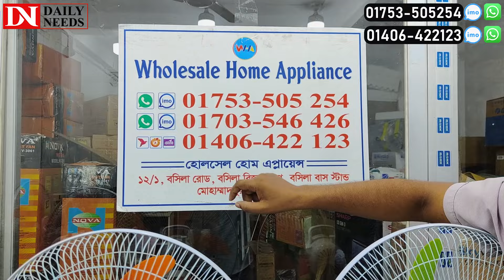অরিজিনাল ডিফেন্ডার চার্জার ফ্যান কিনুন 🔥 Defender Charger Fan Price In Bangladesh 2024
Wholesale Home Appliance
12/1 Bosila Road, Bosila
Bus stand, Mohammadpur,Dhaka-1207

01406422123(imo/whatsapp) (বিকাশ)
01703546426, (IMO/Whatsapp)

☘Allah Hafez☘